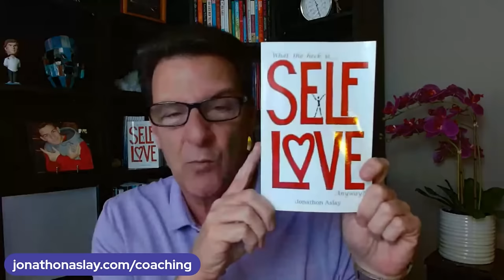Why He'll Choose You Over Another Woman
If you are asking any of the following questions or searching for:

- Online dating
- Love Advice
- Love coach for women
- Dating advice
- Dating advice for women
- Dating coach
- Understanding men
- Relationship coach